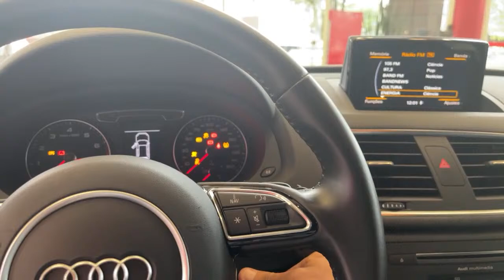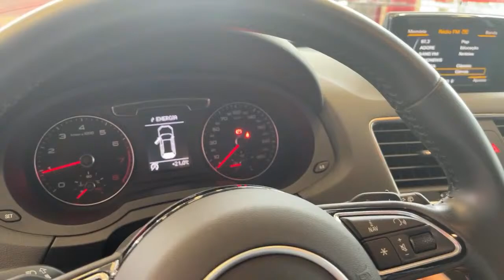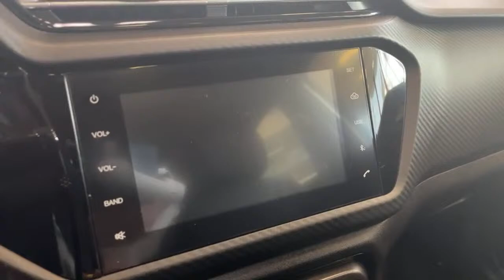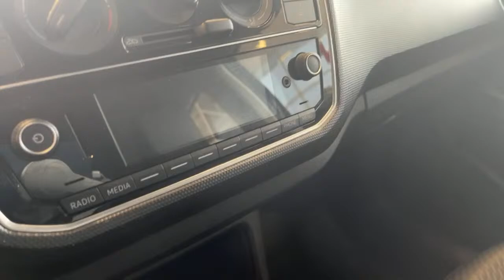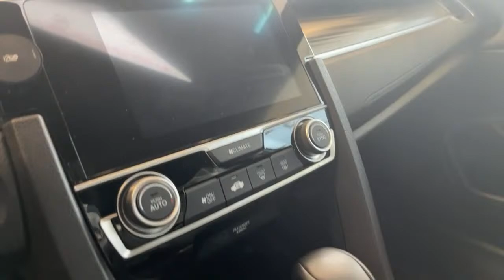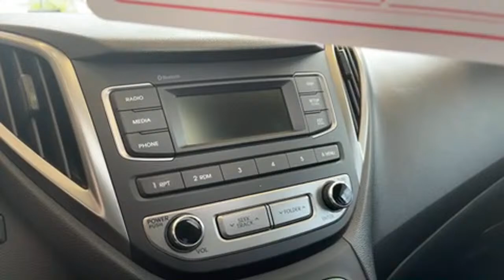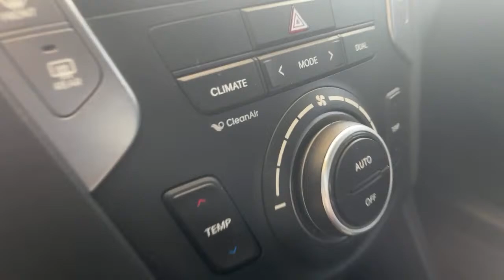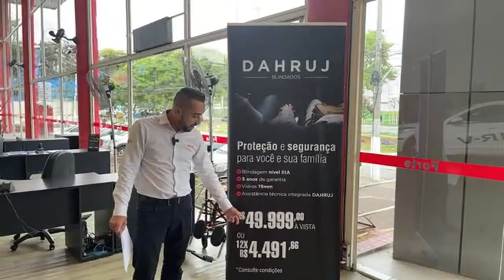Honda Forte Ceasa semi novos Audi Q3 Santa Fe VW Up Civic HB20 (11) 9 3938-2853